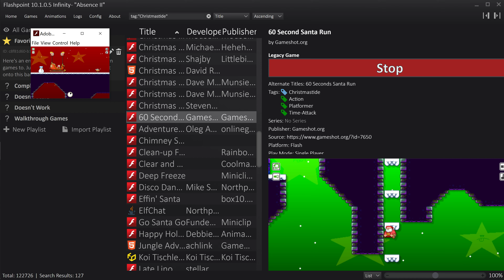60 Second Santa Run (Christmas Platformer Game)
1. Download and install the Flashpoint Infinity emulator
2. Use the emulator's built-in library to search for the game you want to play.
3. Click download and wait for the game to load. And that's it!